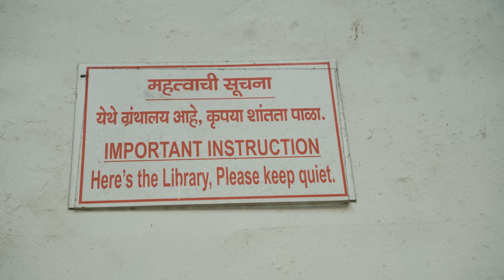Kundi - Talal Qureshi | @blalbloch | @yashrajnt (Official Video)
Presenting Kundi by Talal Qureshi, Blal Bloch & Yashraj from the Album TURBO.

🎧 Listen to the Complete Album TURBO on all audio platforms:-

Video Credits

Pakistan
Director: Talal Qureshi & Abdullah Naseem
Editor: Asaad Bukhari
DOP: Abdullah Naseem
2nd Unit Camera: Fawwad Hashmi

India
Director: Yashraj & Bhagyesh Rajeshirke
Videographer: Bhagyesh Rajeshirke